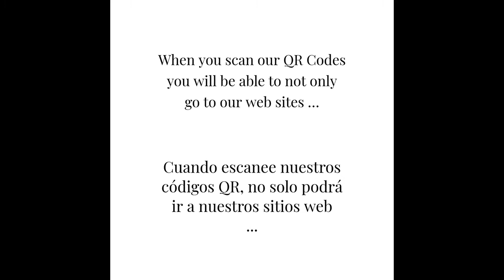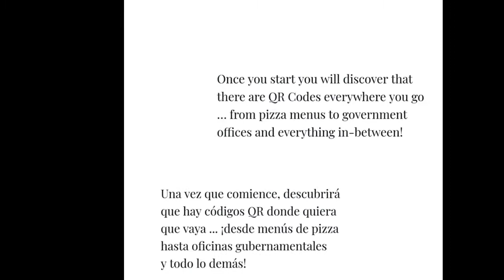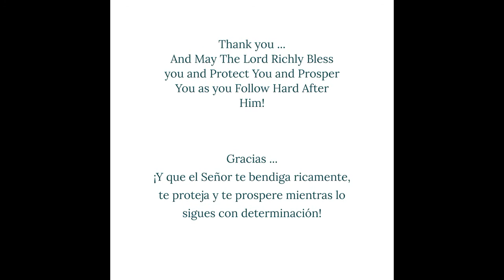Cómo escanear un código QR como un jefe!""¡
Puede enviar sus Diezmos y Ofrendas para ayudar a mantener esta Iglesia

Quienes Somos (Who We Are):
Iglesia Cristiana La Viña de La Calera

Estamos ubicados en (The Church is located at):
Ave 2 #1-45 in La Calera, Colombia
En la carretera principal de la ciudad (on the main road).

Queremos decir "¡Bendiciones!" a nuestros Socios (We want to say "Blessings!" to our Partners ):

Deborah Wylie
Jenny Neves
Dr. Steven A Wylie Puede enviar sus diezmos y ofrendas para ayudar a mantener esta iglesia aquí:

(Quiénes Somos): Iglesia Cristiana La Viña de Gracia
(La Iglesia se encuentra en): La Calera-Bogotá, Colombia

(Vea nuestra Música original para alabanza y adoración en español e inglés):
Queremos decir "¡Bendiciones!" a nuestros socios:
Pastora Lori Needham
Pastor Dan Roney
Dra. María del Rosario Angarita de Rodríguez
Deborah Wylie
Wolfgang y Michele Bluhm
Alberta "Auntie Bert" Thompson
Pastores Scott y Deborah Mulvey
City Church 2:42 en Fairfield, California
Pastora Diana A Rodriguez-Wylie